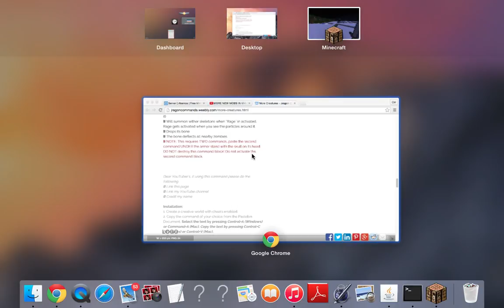Minecraft | Survival Mode ep 2 | "3rd best building EVER"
today i expand my house and have a little surprise for you guys!